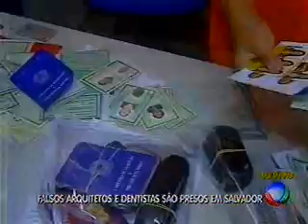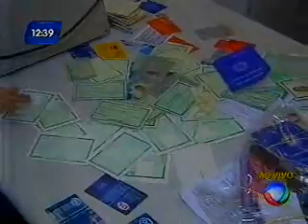Bahia no Ar - Bloco 2(parte4) - 23